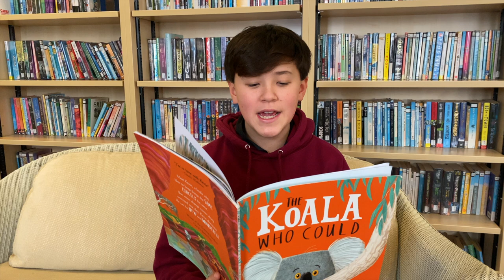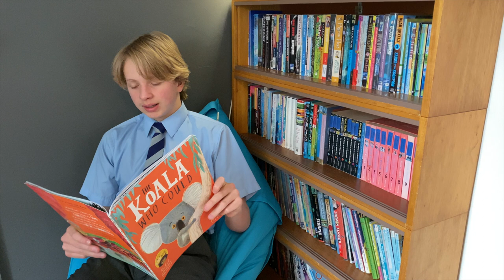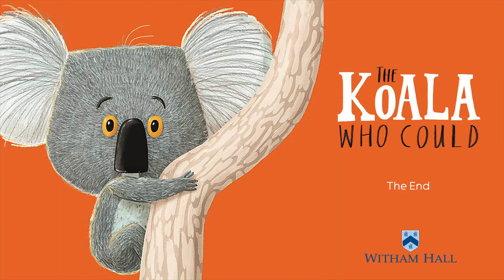Video Book - The Koala Who Could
In conjunction with World Book Day 2021, pupils in Year 8 from Witham Hall School have come together remotely to read 'The Koala Who Could', by Rachel Bright.